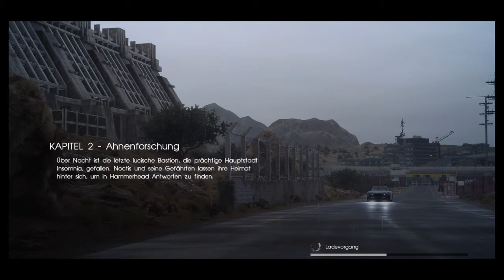FINAL FANTASY XV|Folge 7|Insomnia wird angegriffen!|Arcanis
Spiel: Final Fantasy XV
Folge: 7

Ich wünsche euch hiermit noch viel Spaß mit diesem Video. :)